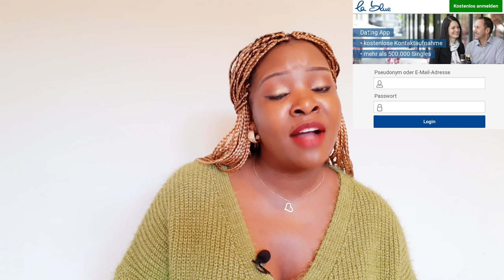SHE FOUND LOVE ON ONLINE DATING APPS IN LESS THAN A MONTH OF JOINING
SHE FOUND LOVE ON ONLINE DATING APPS IN LESS THAN A MONTH OF JOINING,In today's video will be sharing with a very beautiful online dating success love story of a kenyan lady who found love on online dating apps with a german guy in less than a month of joining.This lady is a content creator and some of you might know a bit of how her story but in this video its exclusive,so if you are on online datting apps searching you will learn a lot,tips and tricks on how to find the one online,things to be careful about and the dating apps to try your luck coz she tried them and the name of the dating app she found the one.I  know we all have astory to tell but friends through her life journey till she found the one it is surely a lesson to learn.So friends,grab a glass of wine,juice,water,popcorns get ready to enjoy this beautiful online dating success love story coz will be juicy and enjoyable!